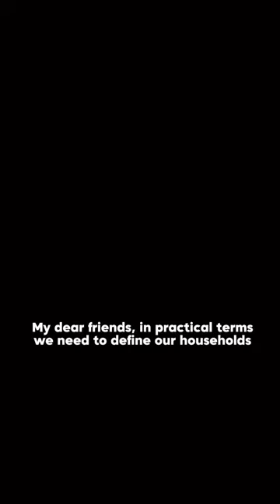Define your household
Try to Do this
2. Is video ko zyada se zyada logon se share karen.
3. Is video clip ke baare mein apke comments zaroor likhen..

JAZAKALLAH

Tages: